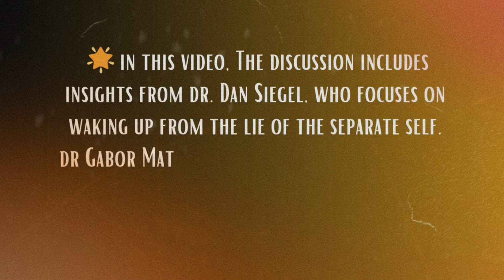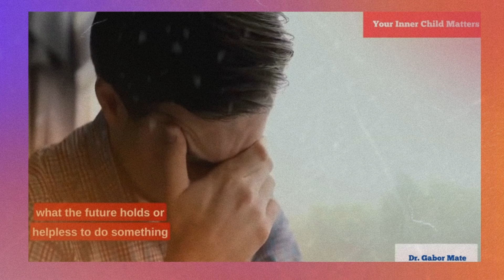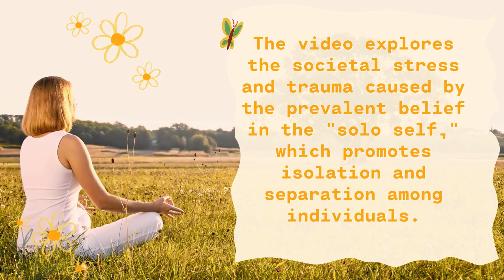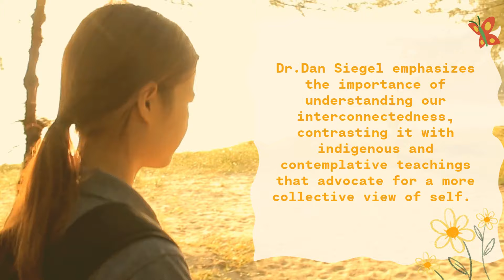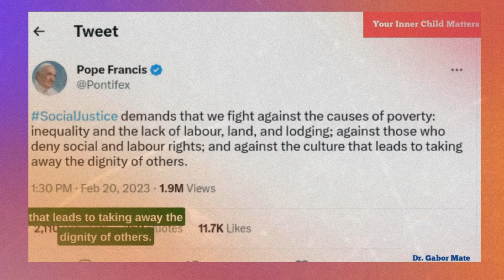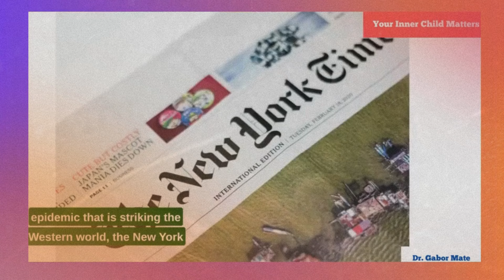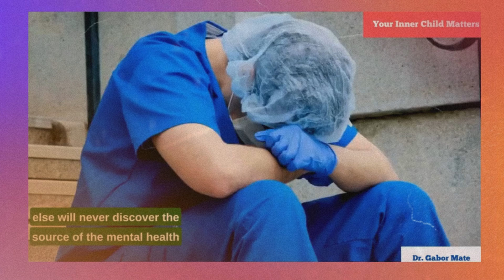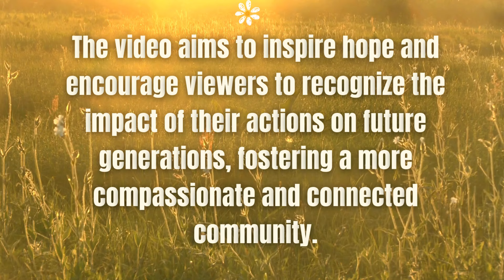What Doctors Won’t Tell You About Healing Trauma | Dr. Gabor Maté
Discover the untold secrets about trauma and mental health that even your doctor won’t reveal. In this powerful conversation, renowned experts Dr. Dan Siegel and Dr. Gabor Maté dive deep into the hidden impact of societal stress, isolation, and the pervasive "solo self" mentality that is eroding our mental well-being.

Learn how embracing interconnectedness, rather than individualism, can foster healing, combat social injustices, and create a more compassionate community. From the rising youth mental health crisis to the real root causes of trauma, this video uncovers the truth about the mind-body connection and how we can address the mental health epidemic.

Key insights include:
02:00 🌍 Solo Self vs. Interconnectedness:
Modern culture champions the solo self, fostering separation and individualism. This mindset fuels social injustice, polarization, and environmental crises.Embracing interconnectedness fosters healing and drives positive change.

05:15 💡 Trauma's Impact on Mental Health:
Mental health is shaped by environmental and relational dynamics.
Rising youth mental health concerns stem from societal pressures, trauma, and isolation. Tackling root societal stressors is vital to combatting the mental health crisis, especially among young people.

A very special thanks to the speakers Dr. Dan Siegel and Dr. Gabor Maté  for sharing his knowledge with us.
Thank you so much to The 92nd Street Y, New York Channel. Please support and connect to their for more powerful and insightful contents.

Share your thoughts and experiences in the comments below – we'd love to hear from you!

💖 Who is Dr Gabor Mate?
Dr. Gabor Maté is a retired physician, bestselling author, and well-known speaker who is in high demand for his knowledge of addiction, trauma, stress, and childhood development. He is the author of four best-selling books.

📚 Recommended Resources::
📚The Myth of Normal
❤‍🩹Audible Gift Memberships

Your Inner Child Matters is a participant in the Amazon Services LLC Associates network, an affiliate advertising network that allows sites to make advertising fees by advertising on and referring to Amazon.com. This means that if you click on product links and then buy something from Amazon, we may gain a small commission at no extra cost to you. We only recommend things that we firmly believe in and believe you will find valuable.